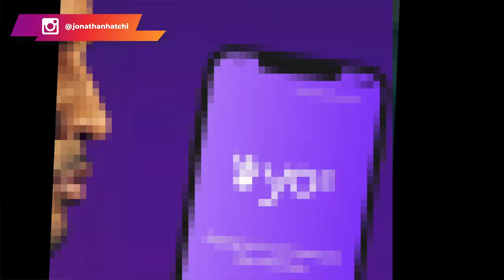Booba : 10 raisons qui font sa fortune et son succès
Aujourd'hui, c'est le rappeur BOOBA qui est au centre de cette vidéo. Il représente aujourd'hui une référence dans le RAP français et même dans le monde entier. S'il connaît beaucoup de succès aujourd'hui, cela n'a toujours pas été le cas. Il a  mis en place diverses stratégies pour se frayer un chemin aujourd'hui  et arriver à ce stade. C'est un exemple de réussite.

Alors, je vais te partager dans cette vidéo son parcours inspirant ainsi que les secrets de son succès.
Je t'invite à suivre cette vidéo jusqu'au bout afin que découvres comment t'y prendre pour réussir.

00:00 Intro
01:31 Booba: 10 raisons qui font sa fortune et son succès
02:19 Raison 1: Argent= liberté
02:48 Raison 2: Il veut être le numéro 1
03:25 Raison 3: Il est bon en Marketing
06:48 Raison 4 Il est toujours en train d'entreprendre
08:04 Raison 5: Il est fort en communication
09:34 Raison 6: Il est avant-gardiste
10:54 Raison 7: Il est persévérant
12:02 Raison 8: Il développe son personal branding
14:18 Raison 9: Il aime la compétition
15:06 Raison 10 : Sa capacité à créer une communauté

▬▬▬▬▬▬▬▬▬FORMATION OFFERTE▬▬▬▬▬▬▬▬▬▬▬

▬▬▬▬▬▬▬▬▬ COACHING DROPSHIPPING▬▬▬▬▬▬▬▬▬▬▬▬

▬▬▬▬▬▬▬▬ MES OUTILS ▬▬▬▬▬▬▬▬▬▬▬▬▬▬▬▬

▬▬▬▬▬▬▬▬▬▬▬▬ Témoignage client ▬▬▬▬▬▬

▬▬▬▬▬▬▬▬▬▬▬▬ LIENS ▬▬▬▬▬▬▬▬▬▬▬▬